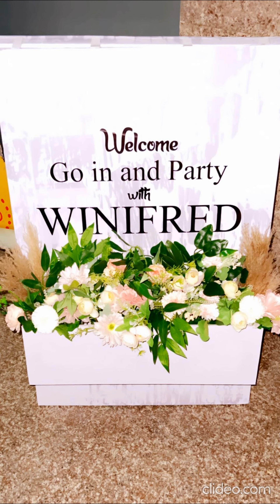lap dance Berbiedoll Nimi Briggs - Winifred Ife birthday party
Winifred Ife birthday party